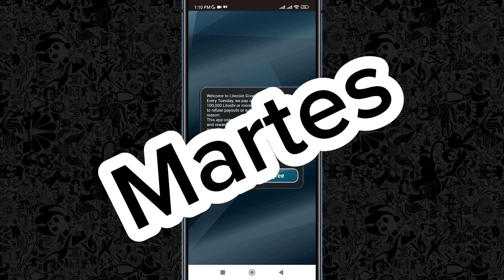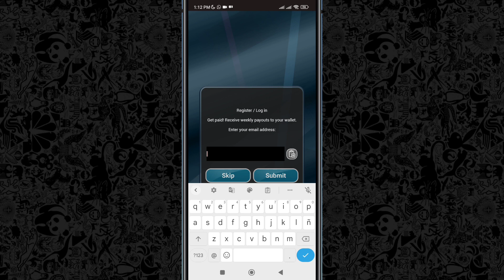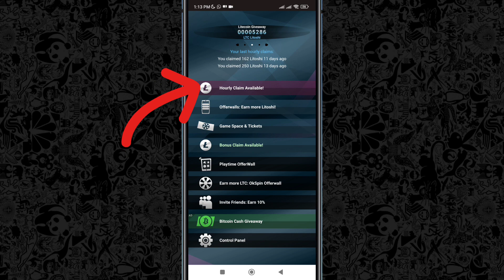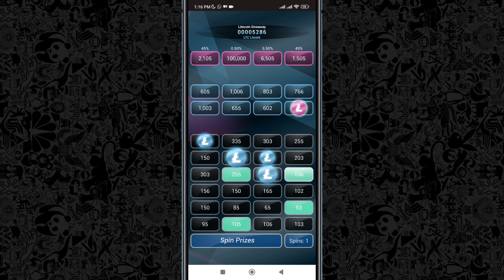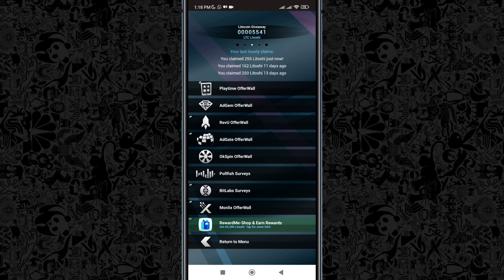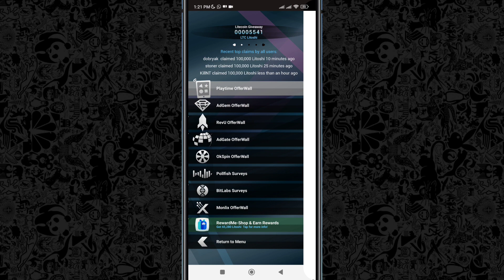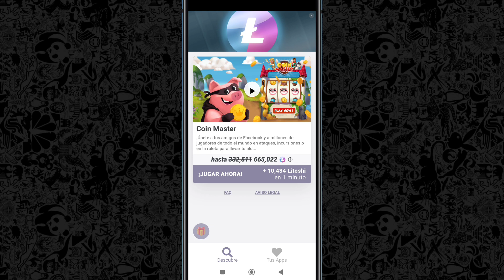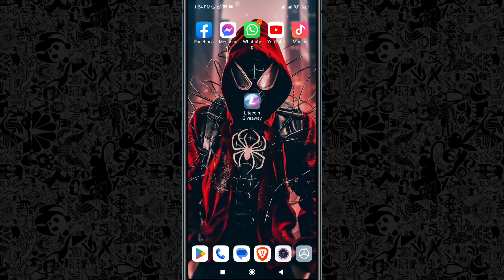La Mejor Aplicación Para Ganar Litecoins Con Pagos Automáticos.! Gana Dinero 2023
¿TE GUSTARÍA GANAR BITCOIN CON PAGOS INSTANTÁNEOS? CHECA ESTA PARTE :)
💰[Los Mejores Acortadores Para Ganar Dinero ] 💰

🫰🤑¿Quieres ganar más dinero en aplicaciones?🫰🤑
💰💲GAN DINERO RECIBIENDO SMS💲💰

❌Tags❌
freelitecoin comfreelitecoin кранfree litecoinbitcoin pricebitcoin newsbitcoin technical analysiscrypto newscryptocurrencycrypto news todayforex tradingcookie swirl ccookieswirlcangeljuanjuan gonzalo angelGonzaloark survival evolvednexxuzNexxuz worldCryptoMinerbitcoin miningroblox bitcoin minerbest bitcoin minerBitcoin MinerFree Bitcoinhow to earn free bitcoin